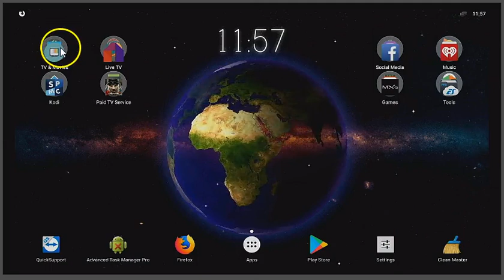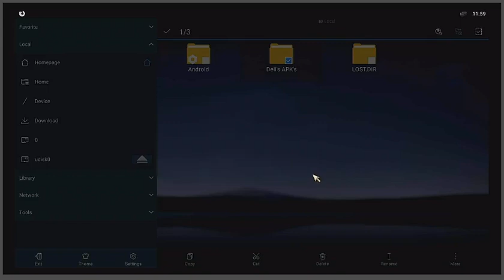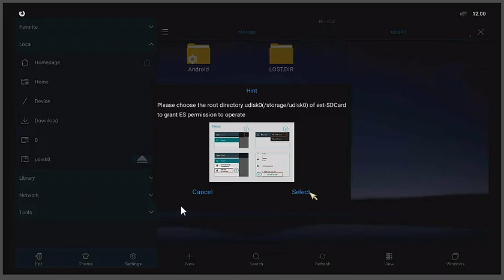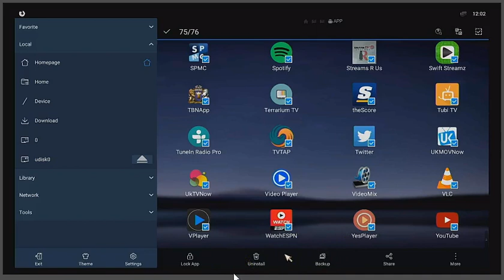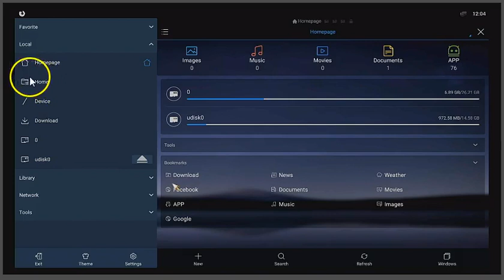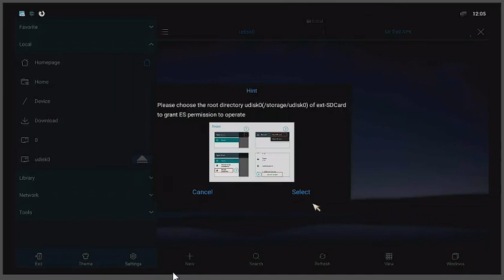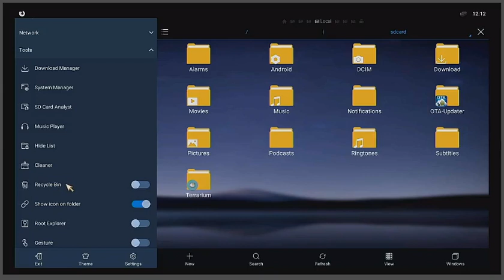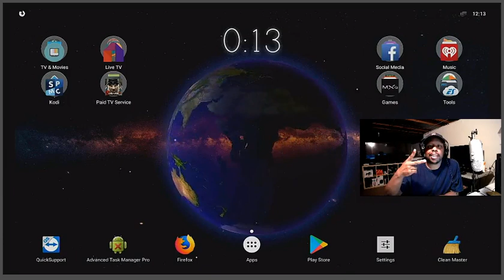HOW TO BACK UP YOUR FILELINKED APPS WITH ES FILE EXPLORER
In this video, I demonstrate a step by step tutorial to back up your apps on any Android Base device. Please watch and follow the steps in the video

Superdell-TV Mega Store: 93989039
Pim: 4040

$dellmabins
Have A Question:
Superdell-TV Services: Plex or Android $25/hr